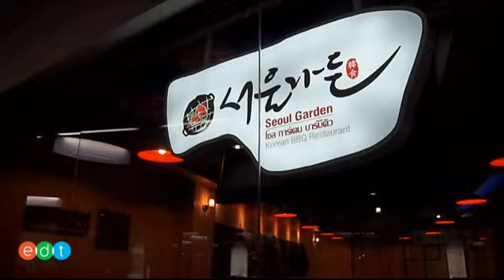ทางเข้าของSeoul Garden Korean BBQ Restaurant Thanya Shopping Park